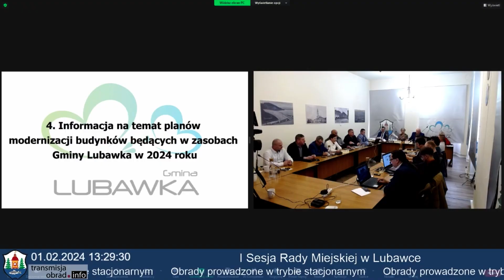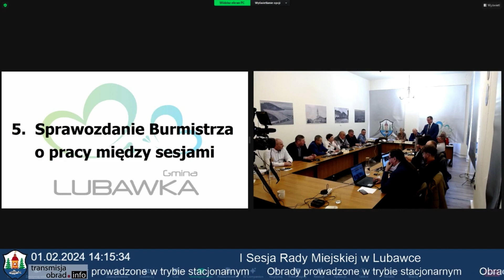I Sesja Rady Miasta w Lubawce część 2 (Bizoń R.)